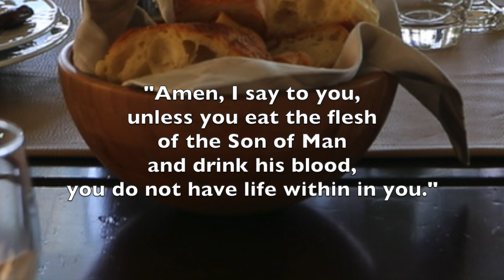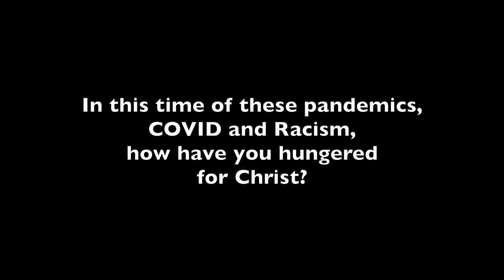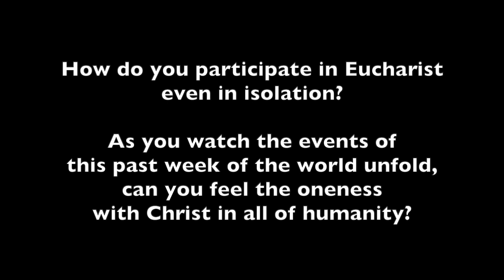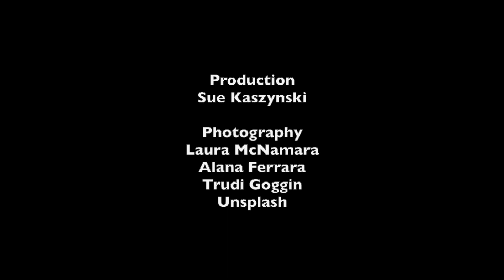Women at the Well: Corpus Christi - Christ in Me Arise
Reflection by Maudette Carr; Production by Sue Kaszynski